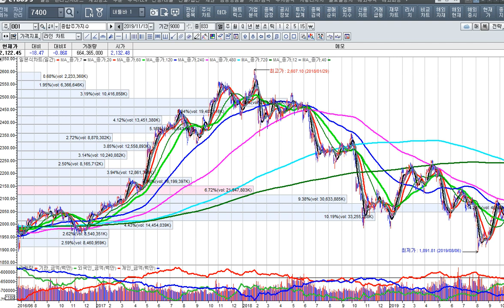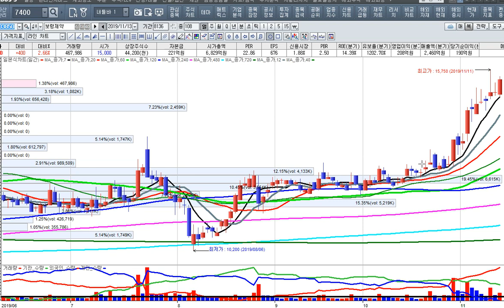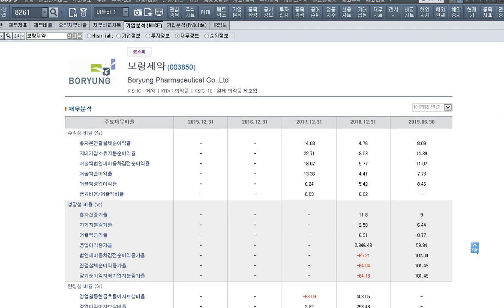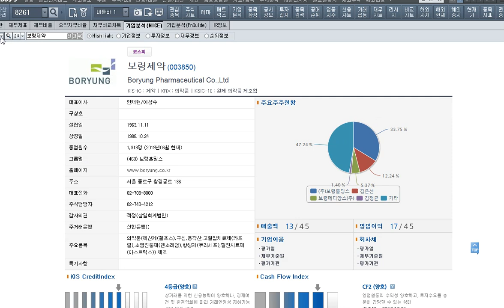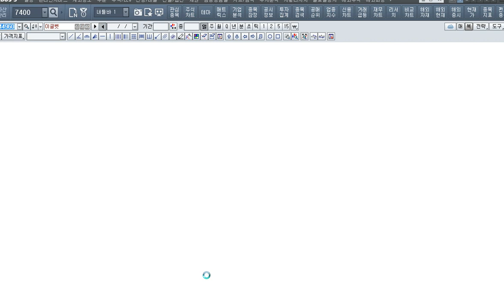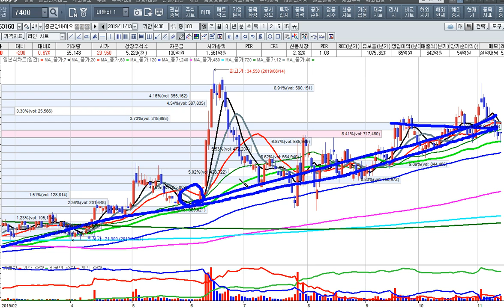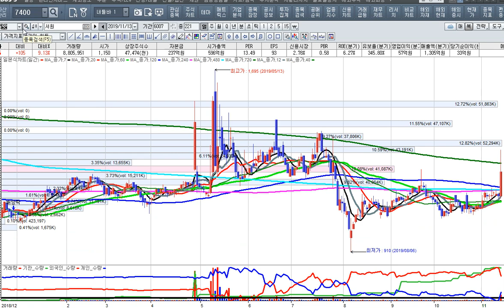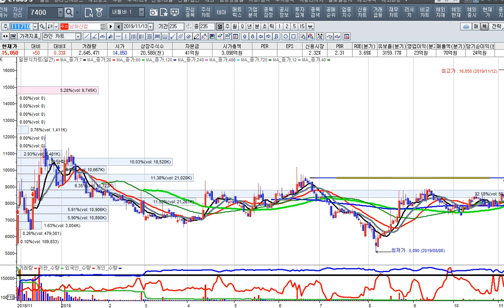[주식투자]흑사병 테마주와 이낙연 테마주가 급등하다[2019.11.13]